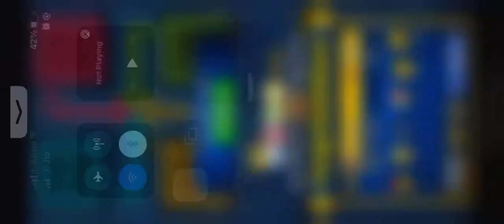Ludo Gameplay | Ep 988